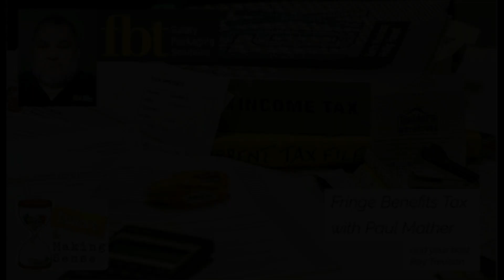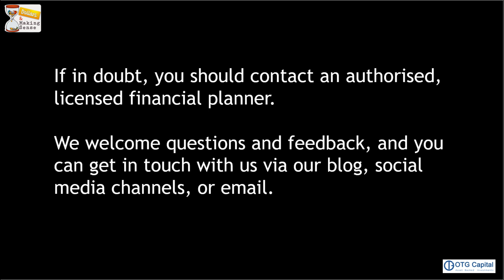Dollars and Making Sense - FBT 101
We welcome Paul Mather, principal of FBT Solutions to discuss Fringe Benefits Tax.  What is FBT, and how long has it been around?  What the common misconceptions surrounding FBT, avoidance and the dreaded Tax Office audit?  Paul is an industry expert of over 25 years experience and a member of the ATO consultative panel on FBT since 2005.  We discuss the basics as well as common mistakes small businesses and employees make.  Tune in, it might save you some time and money!